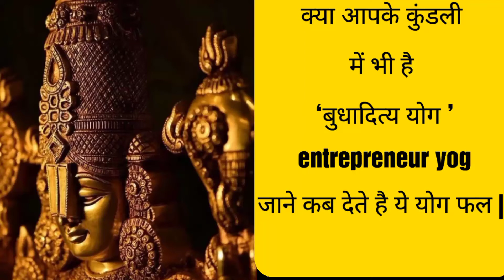बुधादित्य योग | राजयोग | क्या आपके कुंडली में भी है ये योग | जाने कब और कैसे फल देते है ये योग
अगर आपको कोई शुभ योग कुंडली में फल न दे रहें हो
तो समझना" पितृदोष" से आप पीड़ित है
जाने इस वीडियो के माध्यम से की कैसे आता  है आपके कुंडली  में पितृ दोष
और कैसे राज योग का पूर्ण फल प्राप्त कर सकते है
 राजयोग ज्यादा  अच्छे फल अपने महादशा अंतरर्दशा में देते है
A.R. astrologer &  gemstone